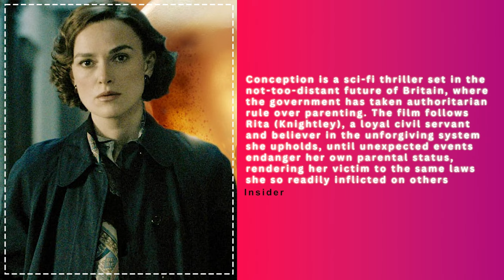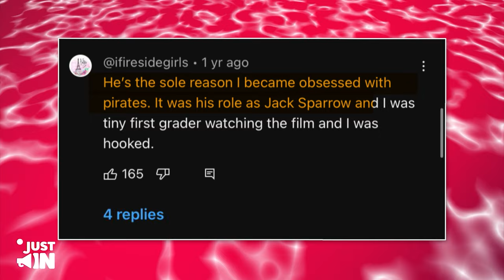Johnny Depp Reveals ABSURD Update On Pirates Of The Caribbean 6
Keira Knightley's involvement in the new overseas production means that Disney will have to be patient and wait for an opportunity to strike a deal with her if they intend to bring her back to the Pirates of the Caribbean franchise. It remains unclear how far Disney has progressed with the production of Pirates of the Caribbean 6. While multiple scripts have been written, Disney has not confirmed a specific timeline for shooting, especially considering the ongoing SAG-AFTRA strikes.